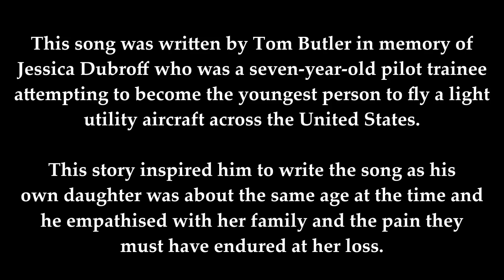Momma, Hear The Rain by Tom Butler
Special Thanks to Mary Butler and Niall Doherty